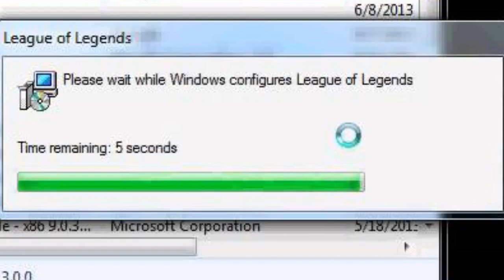TEEMO SATAN, FUYEZ PAUVRE FOUS !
ET QUE DIEU VOUS PROTÈGE !!!
Droit d'auteur Riot games.